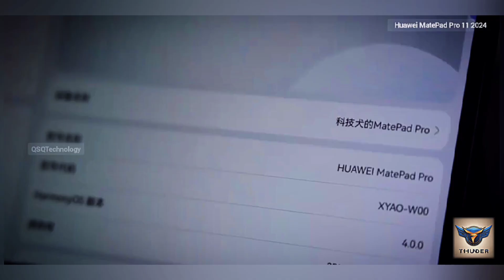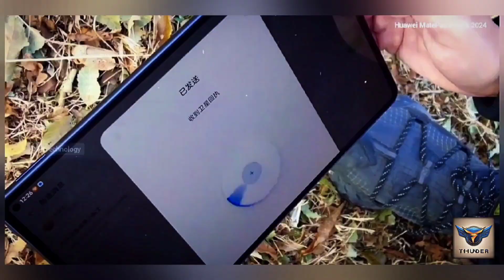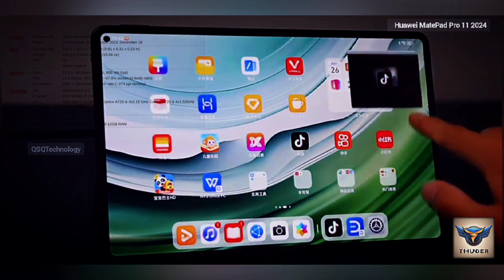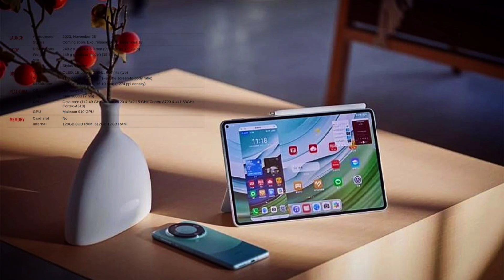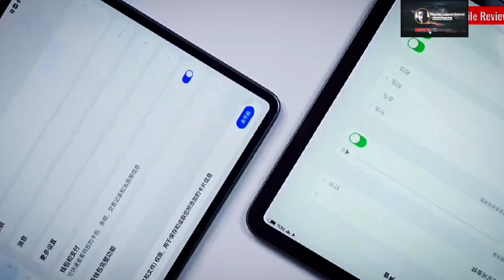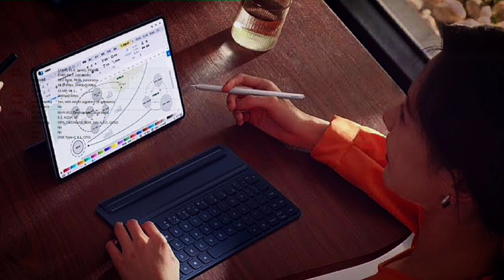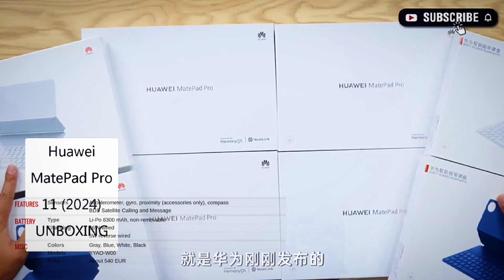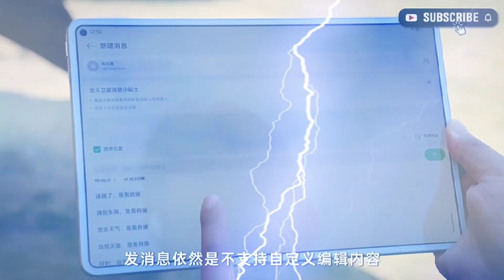Huawei MatePad Pro 11 (2024) جحود ينتظرك في السنة القادمة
Perfect Tablet In Pad face in chrome msi, google chrome تحميل مباشر and تحميل برنامج جوجل كروم

huawei matepad 11 2023 price